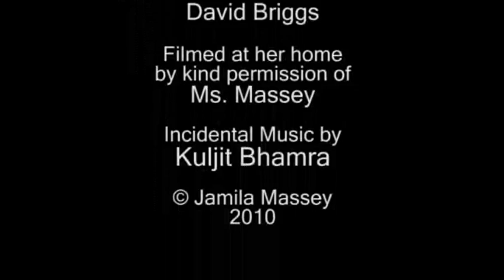Jamila Massey - 'From Simla to Wales' (Part 2)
Part two of the fascinating journey of Asian Actress Jamila Massey from her birthplace in Simla, Northern India to her current home in Powys. A truly wonderful autobiographical piece by the woman who is probably the longest continually working Asian actress in Britain.